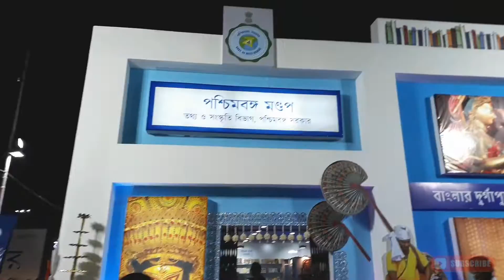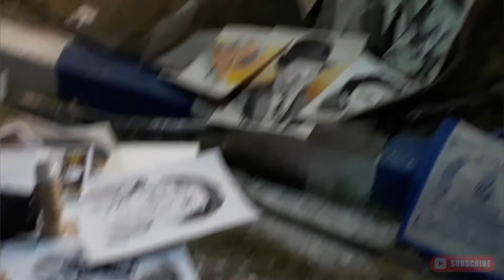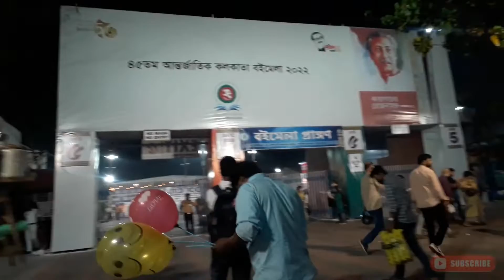Kolkata international Book Fair 2022 - boimela kolkata vlog